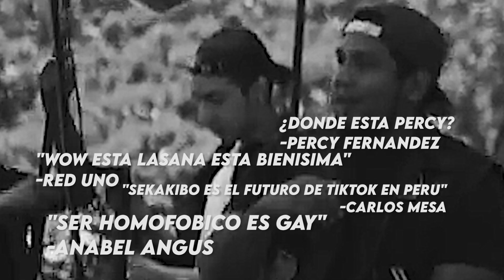Casi MUERO por este Video musical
Gracias por todo a:
-Cristian Quiroz
-Aldahir Montaño
-Samuel Castro
-Pablo miño
-Alito diente de oro
-Robertito (no estuvo ahi pero igual lo quiero mucho)
-Moises de las lesbis (tampoco estuvo pero se que igual es re buen tipo y vera este video y comentara algo nada que ver)
-brother cuidador que intento ayudar con el auto
-el fantasma

-Lachotm y klarick (me enseñaron a jugar fornite)

Perfecto Discos 2021